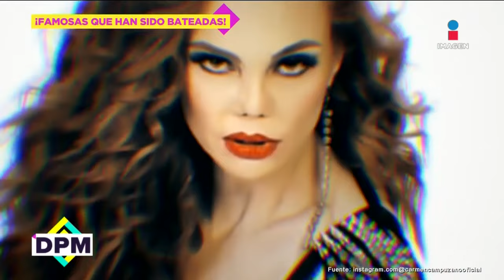Wendy Guevara y Carmen Campuzano revelan que han BATEADO a un galán | DPM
WendyGuevara y CarmenCampuzano sorprenden al revelar que han 'bateado'